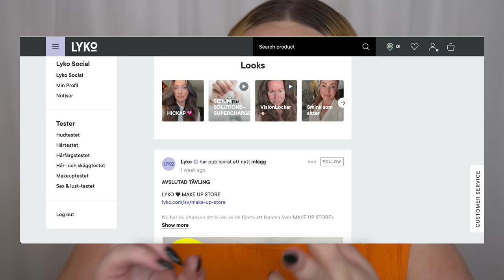TESTAR NYTT SMINK - WOW VAD SJUKKKK?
Hela videon är i reklam för Lyko, du kan handla på Lyko här